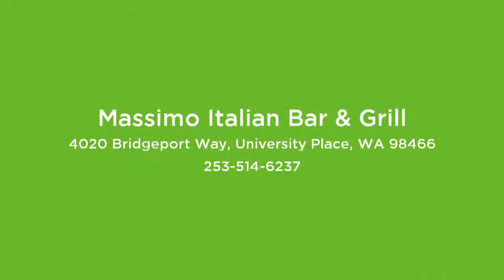Massimo Italian grill